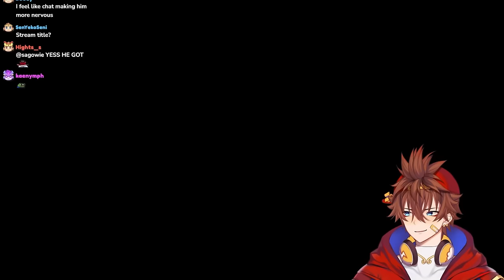KENJI JOINS LUDWIGS TRIBE | Palworld (Full Stream)